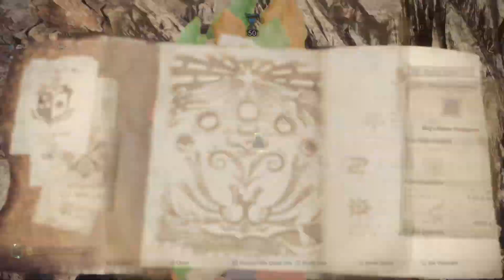Im getting rusty